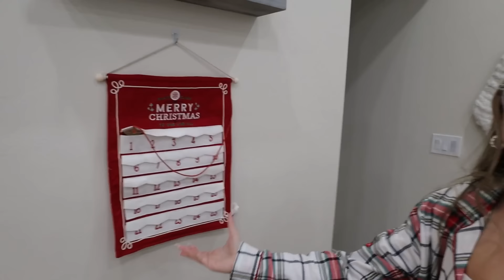All I Want For Christmas Is My EX... *prank on girlfriend*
HEY! This is by far the best collection we have ever created so go grab some now! If you post that you got some we will repost all of you on our instagrams! Love ya!!

-2017 is when we both started working at a grocery store called Marianos! Mariah was hired as a cashier and I (Bill) was a bagger! As you can tell, it was love at first sight! After only a month Bill popped the question on March 22, 2017!